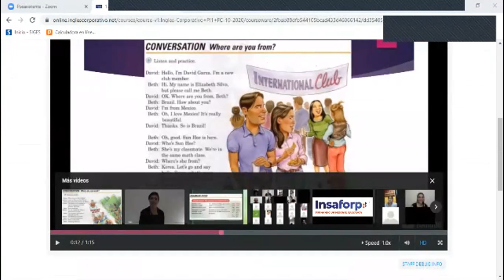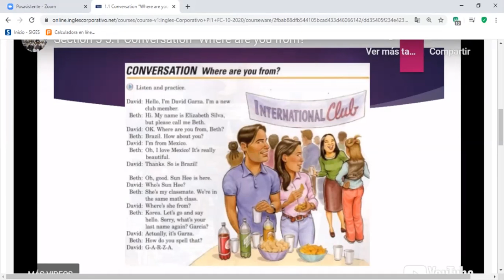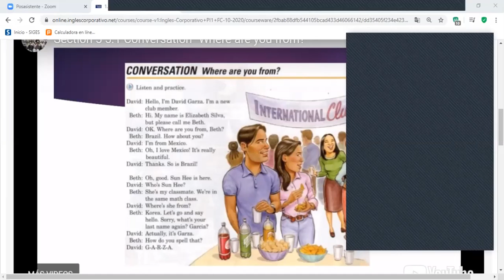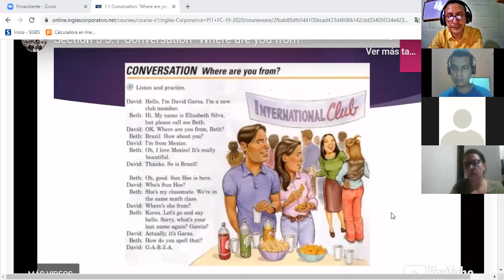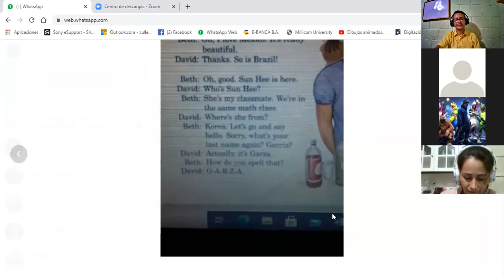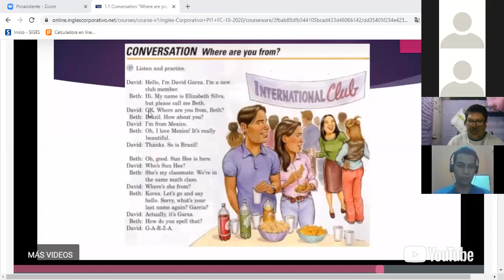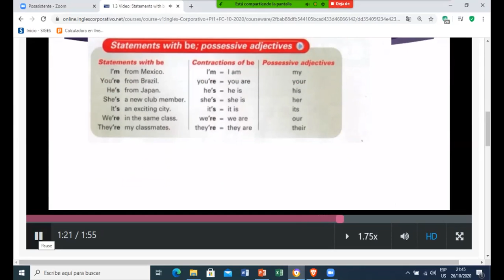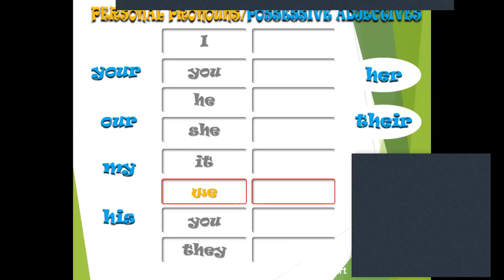Ingles Corporativo-Class 1 Possessive adjectives 26-10-2020